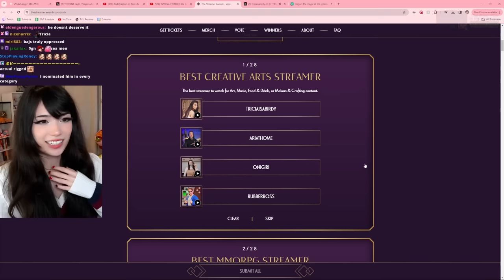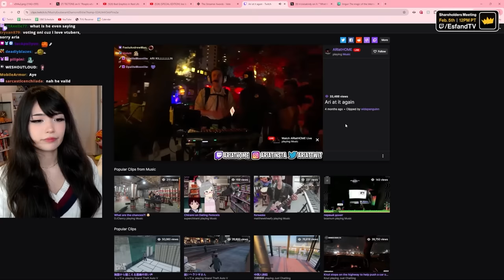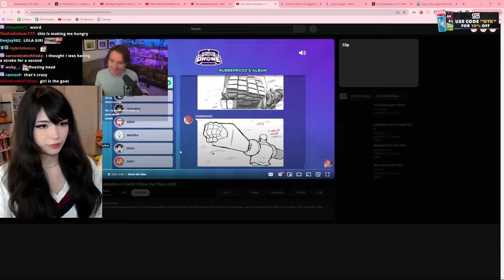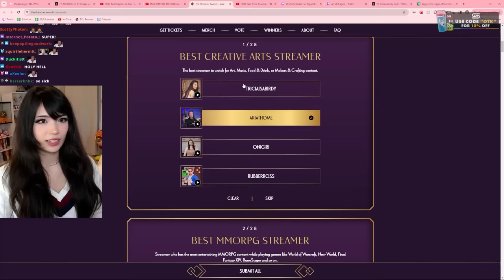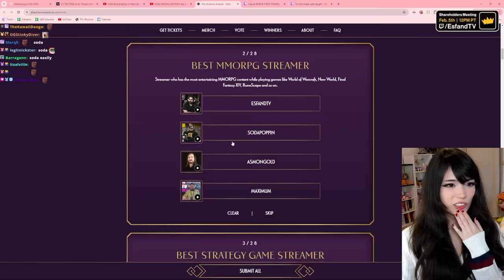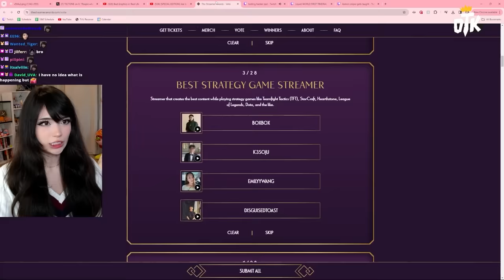Who is The BEST Streamer?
Watching Clips from Asmongold, Valkyrae, Tinakitten, ExtraEmily, Disguised Toast, Sodapoppin, loltyler1, BotezLive, CodeMiko, DougDoug, Tubbo, Quackity and MANY MORE!

Emiru
500 E Whitestone Blvd # 3309

༝﹡˖˟ ⸜₍⁽ˊ꒳ˋ⁾₎⸝ ༝﹡˖˟